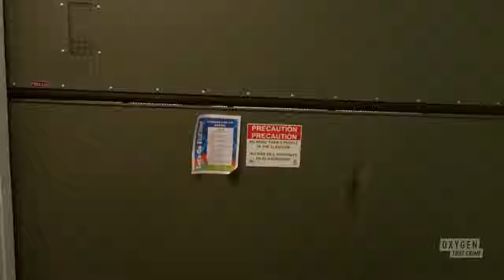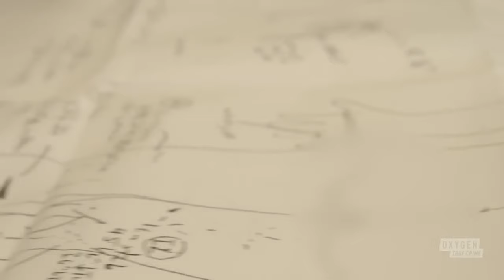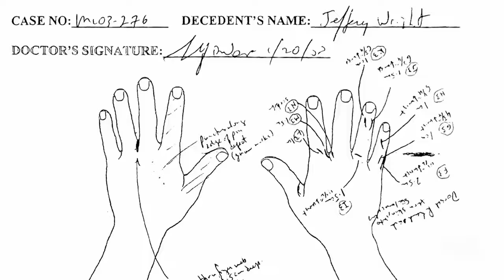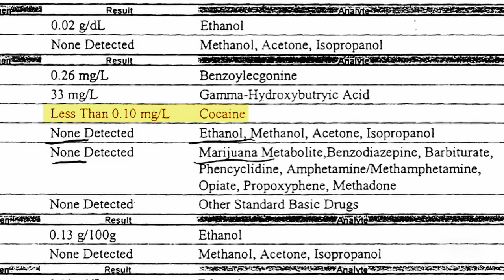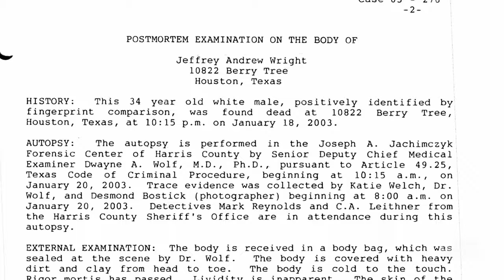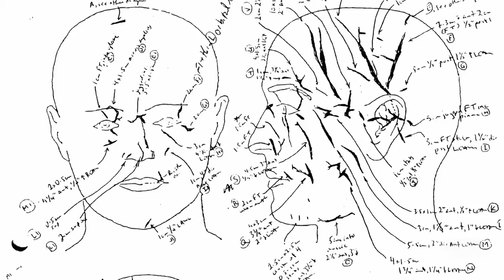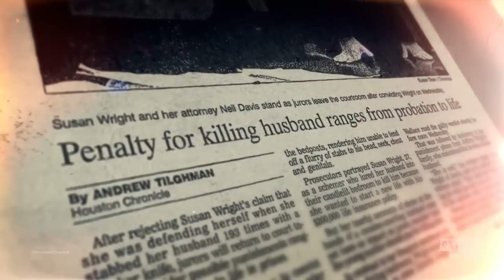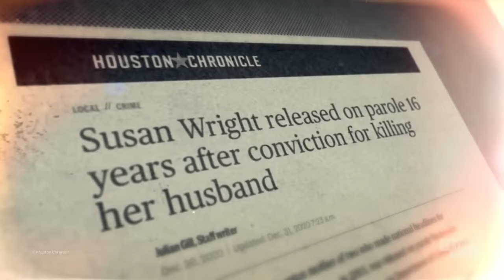Prosecuting Evil with Kelly Siegler Season 1 Episode 1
So, if you're looking for the best crime documentary series, look no further than  @   Crime.